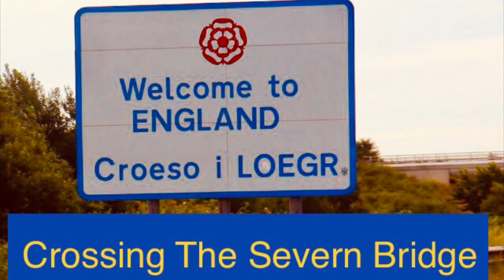Crossing Over With HooverLux